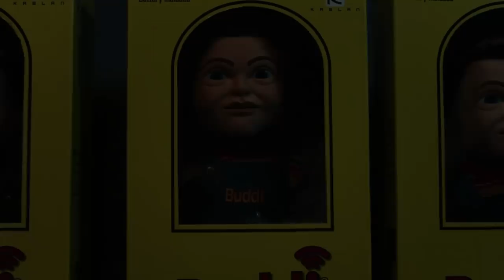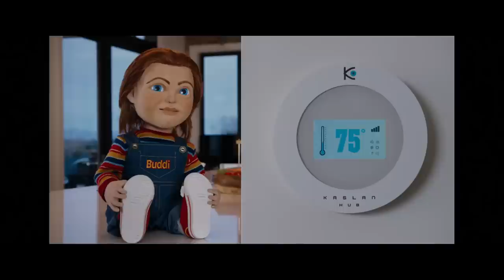TOP - Mejores Momentos Child's Play 2019.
TITULO: TOP - Mejores Momentos Child's Play 2019.